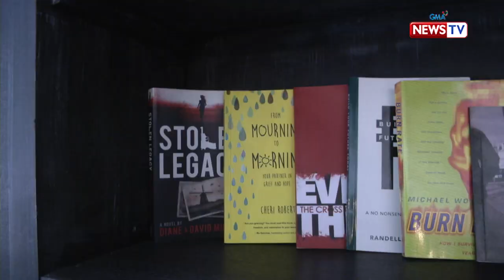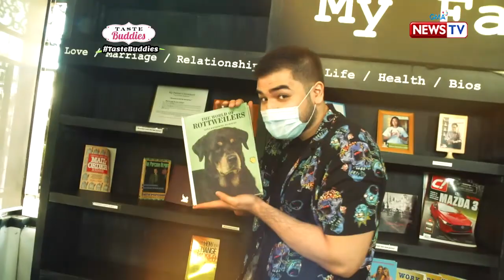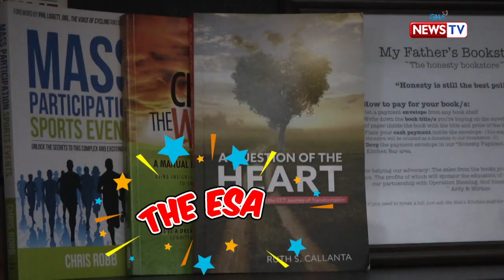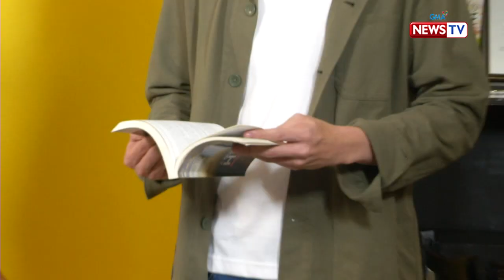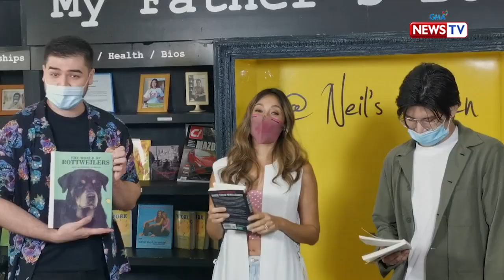Taste Buddies: Andre Paras takes on the ‘Grab a Book Challenge!’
Aired (January 9, 2021): While waiting for their order to be served at the Neil’s Kitchen, ‘Taste Buddies’ host Solenn Heussaff and Gil Cuerva dare Kapuso heartthrob Andre Paras to take on the ‘grab a book challenge!’ Will the latter win this game? Find out in this video.

Watch ‘Taste Buddies' every Saturday night on GMA News TV, hosted by Solenn Heussaff and Gil Cuerva.